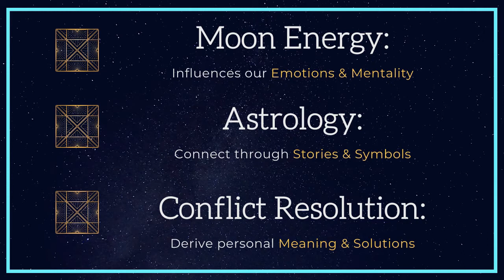New Moon Nov 2021 | Scorpio | Swati Nakshatra Vedic Astrology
00:00 Swati Nakshatra
04:50 New Moon Chart
08:02 Exposing Secrets
10:55 Scorpio Reading

Vedic Sun Signs ~ Check both if you are within 2-3 days, as energies do not have strict separation. You may feel either or both.
Aries:              April 12th - May 12th
Taurus:           May 12th - June 13th
Gemini:          June 13th - July 14th
Cancer:           July 14th - August 15th
Leo:                 August 15th - September 15th
Virgo:              September 15th - October 15th
Libra:              October 15th - November 14th
Scorpio           November 14th - December 14th
Sagittarius:    December 14th - January 12th
Capricorn:     January 12th - February 11th
Aquarius        February 11th - March 13th
Pisces:            March 13th - April 12th

I help you look at problems differently. While I was going through my most difficult time, other people did not have the answers I needed and the best explanations came from completely unexpected sources. So now when I discuss problems, I use what worked form me. I draw on wisdom from the seen and unseen worlds, combining my PhD in Conflict Analysis & Resolution with ancient healing modalities and a spiritual perspective. What this does is gives you new angles to look at a problem and opens the door to several new ways of handling it.

These are strange times, so nothing is too weird!